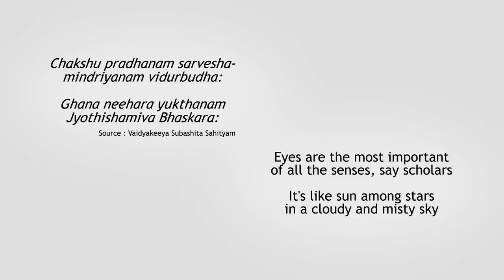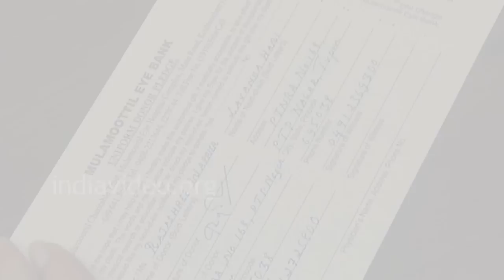Eye donation campaign video , India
One Third of the global blind population is in India and to fight

Please click on the link for immediate action

This was organised by Mulamoottil Eye Foundation in association with Koottam , BSNL and Indiavideo
Vocal, choreography and realisation   by Rajashree Warrier  Research  J Radhakrishnan